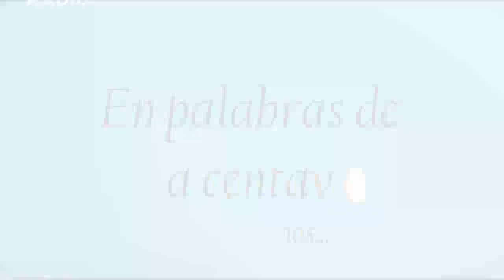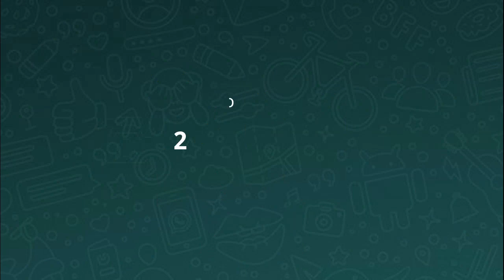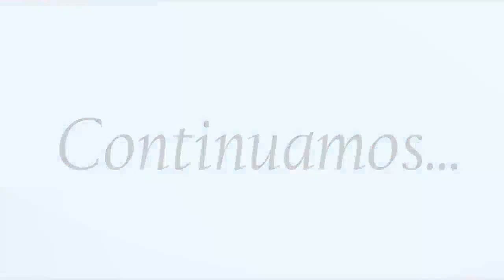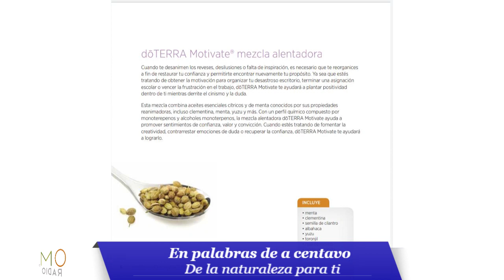En palabras de a centavo. Prog 24. Carnaval, miércoles de ceniza y semana santa (significado)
Acompáñanos hoy en el programa En palabras de a centavo donde veremos el significado metafísico de Carnaval, Miércoles de Ceniza y Semana Santa

🔷¿Cuáles son los 3 festivales mayores?
🔷El origen y significado del carnaval
🔷¿Cómo surge el miércoles de ceniza?
🔷Las 5 iniciaciones y en qué consisten